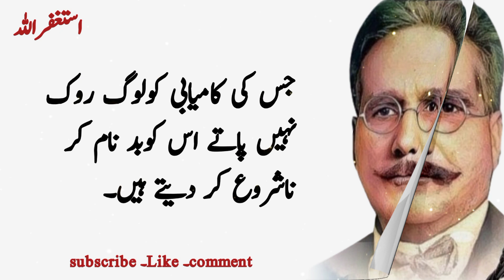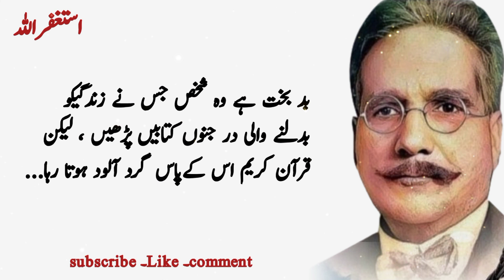Allama Iqbal quotes in urdu @rjadeel143 ‎@UrduProductions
The title "Allama Iqbal Quotes in Urdu" suggests a collection or compilation of quotes by Allama Iqbal, a renowned philosopher, poet, and thinker from Pakistan. In this collection, you can expect to find inspirational and thought-provoking quotes in the Urdu language, which reflect Allama Iqbal's profound ideas on various topics such as self-realization, spirituality, nationalism, and the human condition. These quotes often serve as a source of wisdom and motivation for readers seeking guidance and enlightenment from his works.

Certainly, Allama Iqbal's poetry and sayings  or quotes in Urdu often contains verses that provide solace and inspiration to those who are feeling sad or worried. His words have a timeless quality that can uplift the spirits and offer guidance during difficult times. Here are a few of his sayings in Urdu that may bring comfort to sad and worried in this video hope you will enjoy my video " Allama Iqbal Quotes in Urdu "

Don't miss out on the wisdom and motivation we have in store for you. Thank you for being a part of our community!"

Allama Iqbal
allama iqbal
allama Iqbal sayings
Allama Iqbal aqwal e zareen